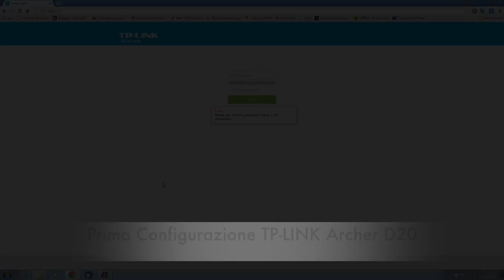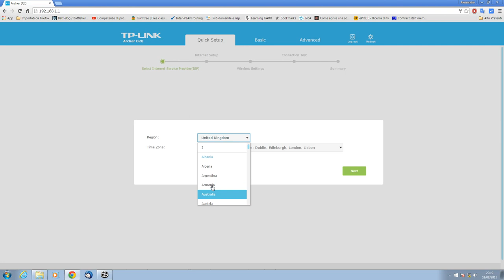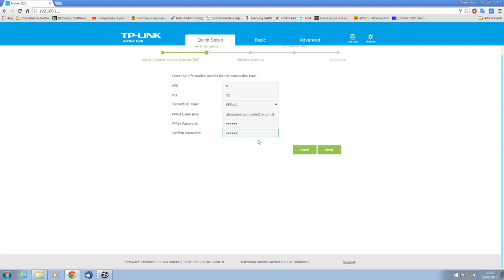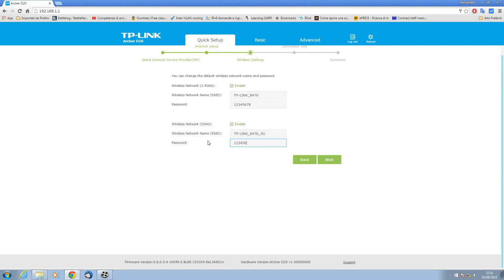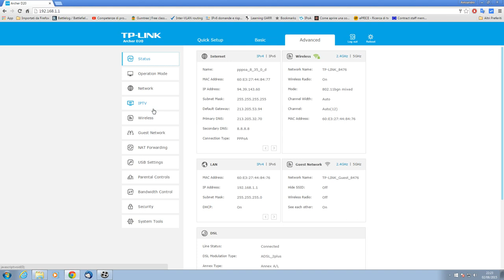Configurazione TP-LINK Archer D20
Prima Configurazione: ADSL, Wireless